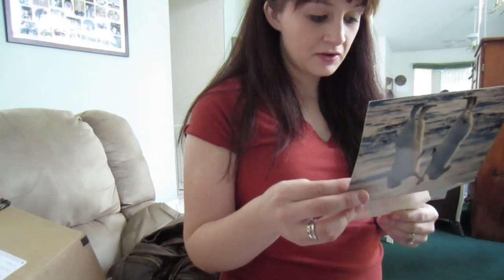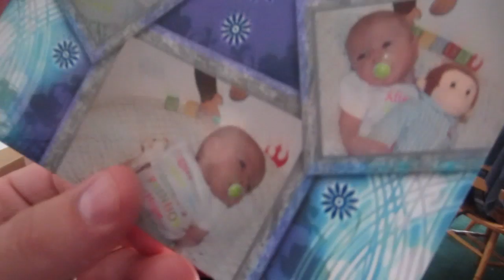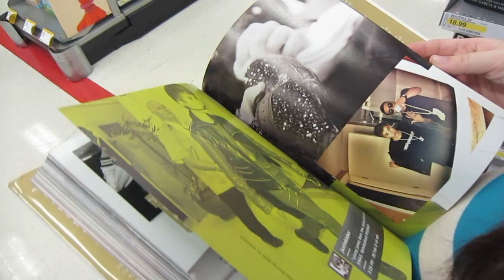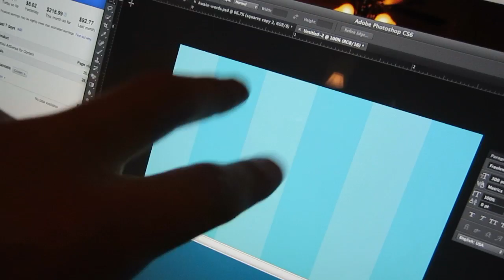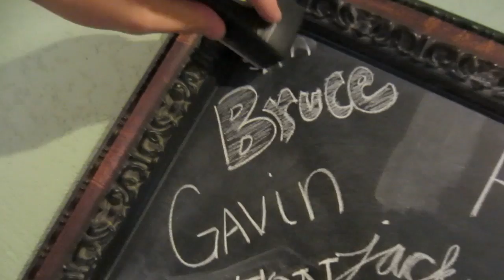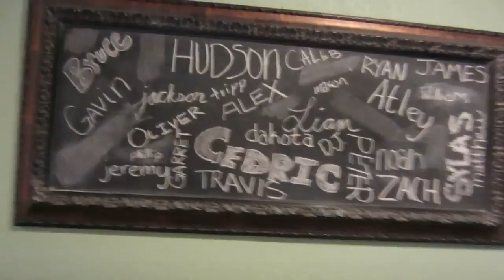CLOTH DIAPER HUNT! - March 23, 2013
LIKE the new Daily Bumps Facebook page!!